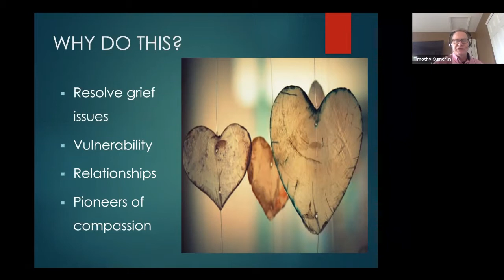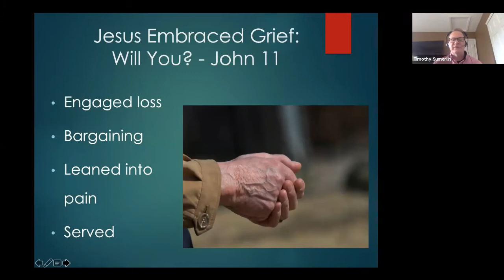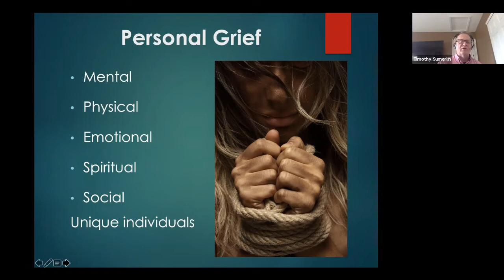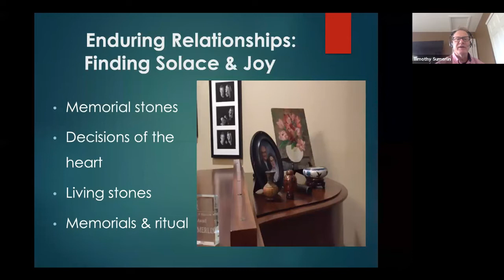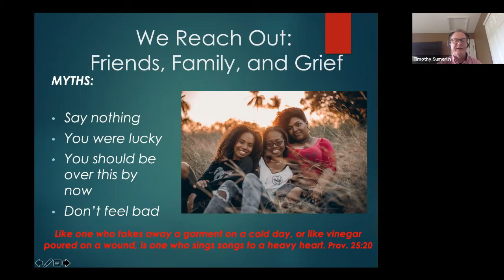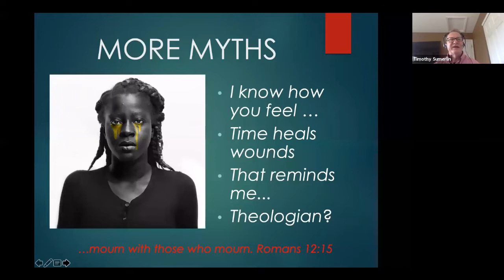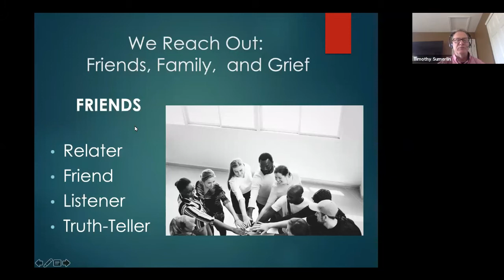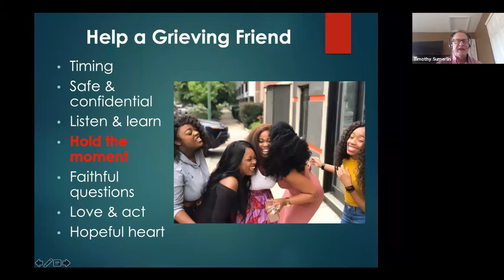Grief Workshop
Grief Workshop by Dr Timothy Summerlin